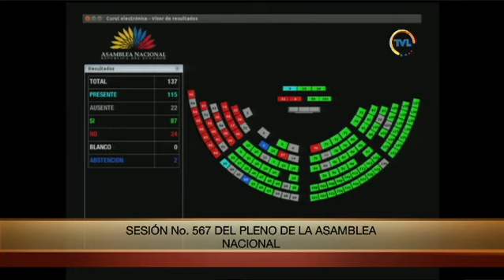Votación de la moción de Fernando Flores - Sesión 567 - Cambio del orden del día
10 de enero de 2019
Presenta una Resolución para analizar la situación de Venezuela con la posesión de NicolásMaduro, para un nuevo período presidencial.